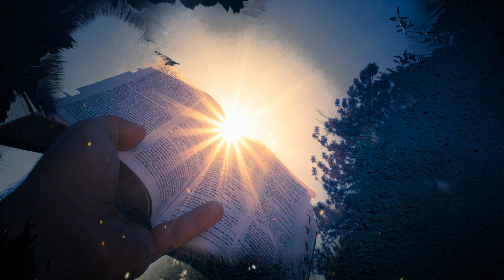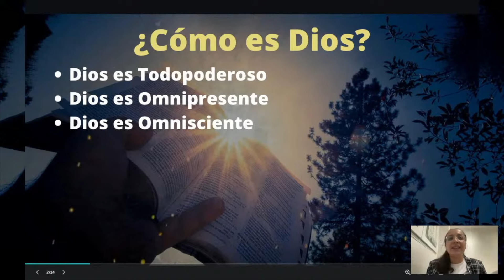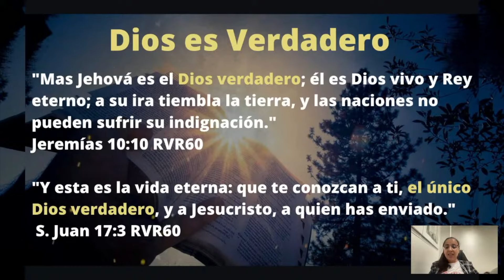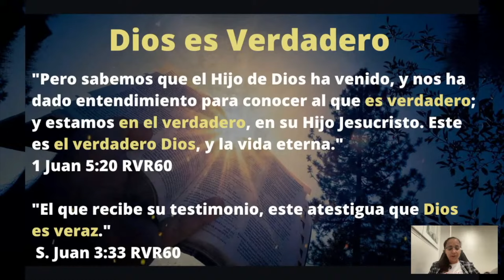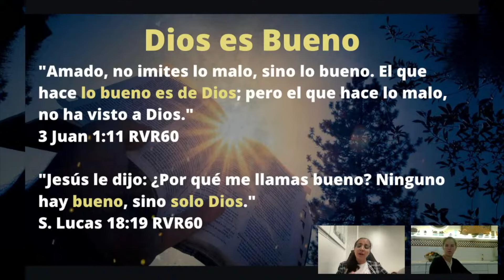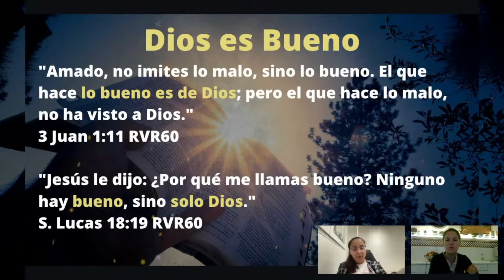Discipulado Bíblico Cristiano - Etapa 1.4 Cómo es Dios - Kateryna Karreras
Etapa 1 - "De las tinieblas a la Luz: ¿Cómo es Dios?"

Si Dios ha puesto en tu corazón ofrendar para ayudarme a seguir adelante con este ministerio puedes hacerlo por PayPal a través del siguiente enlace:
Muchas gracias y que Dios multiplique tu gesto de amor!!